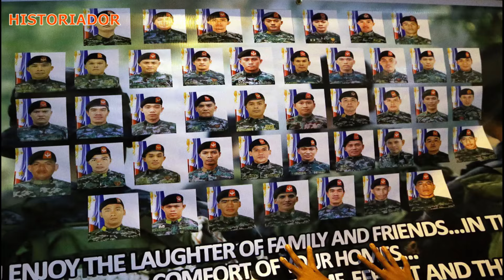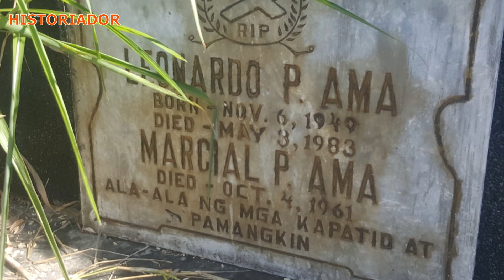ANG BATANG KILABOT NG MUNTI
Historiador Filipino# - Kilalanin ang batang preso na naging noturyos at kilabot ng buong bilibid